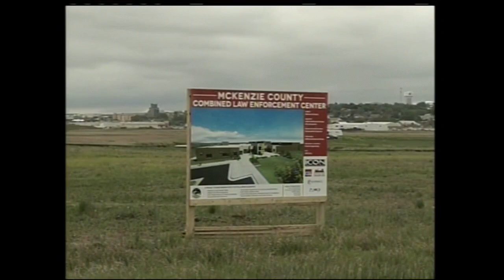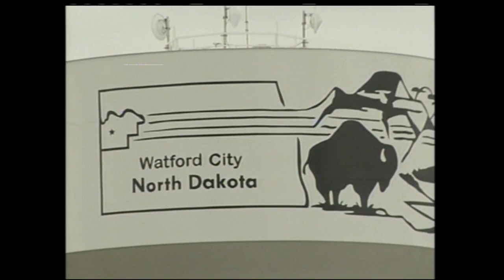McKenzie County Combined Law Enforcement Center Breaks Ground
Law enforcement might wear different colors. But today, they donned the same white hard hat to start a new beginning.